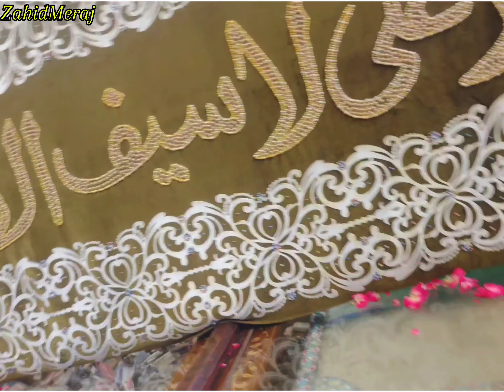Qadam Gah Mola Ali😍Hyderabad and Almanzar Jamshoro, | Zahid Meraj Vlog _ subscribe My YouTube channe